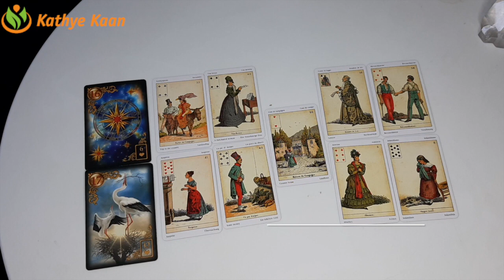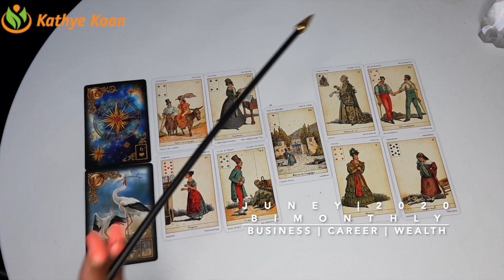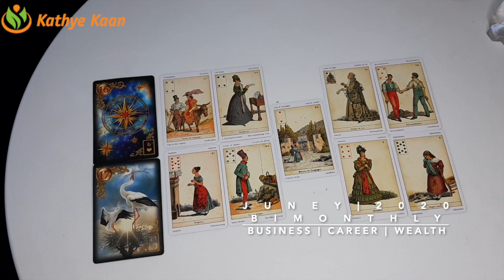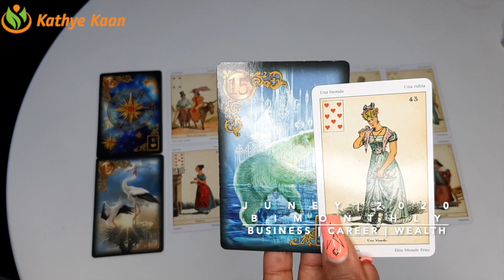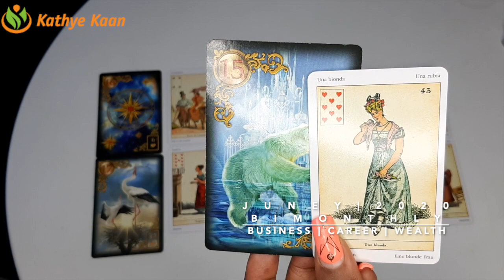SAGITTARIUS JUNE 2020 Bi MONTHLY 🍀 BUSINESS CAREER WEALTH READING 💫☸️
Kathye